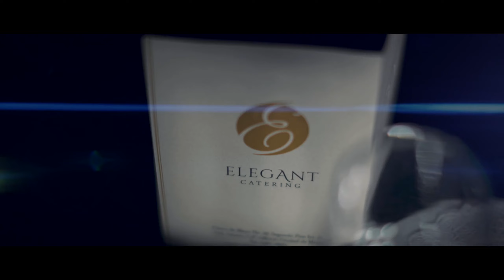Elegant Catering Liberation